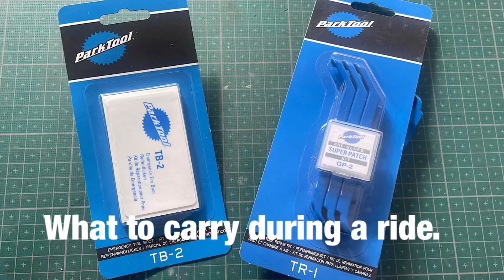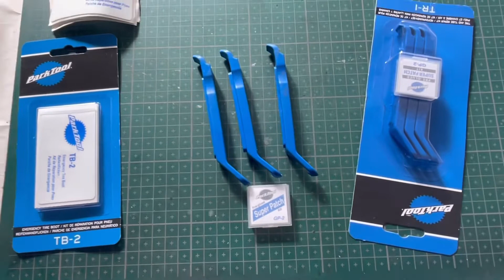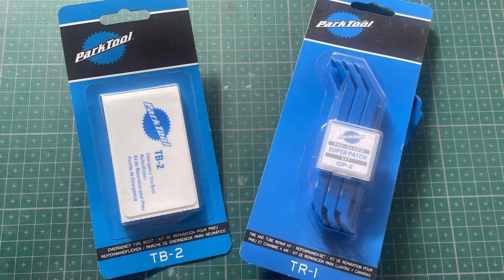Prefer to carry for your ride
Introducing… ParkTool TB-2 and TR-1